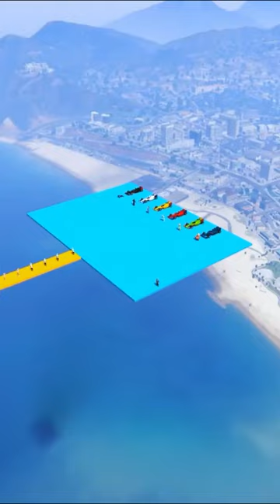MOTU PATLU IN GTA 5 IMPOSSIBLE SUPER MEGA RAMP RACING CHALLENGE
MOTU PATLU CARTOON IN GTA 5 98.99% IMPOSSIBLY SUPER MEGA RAMP RACING CHALLENGE WITH MOTU PATLU